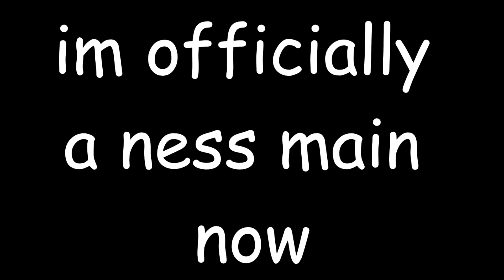im a ness main now...(READ DESC)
half of this video was supposed to come out 3 months ago lol, decided to finish it this week